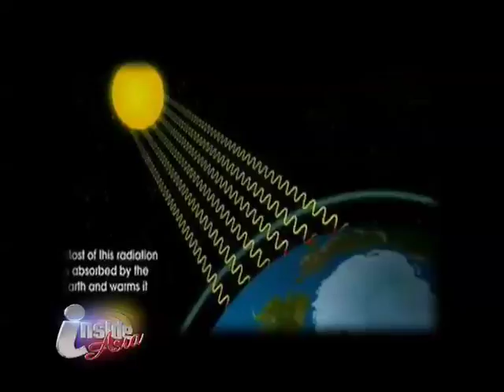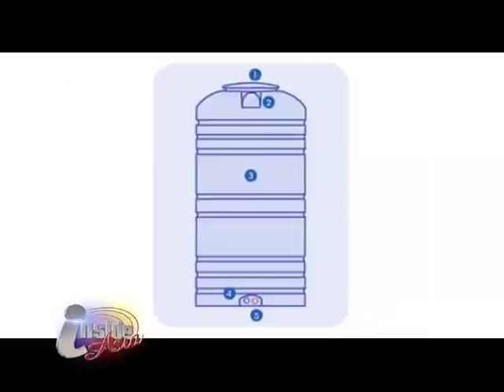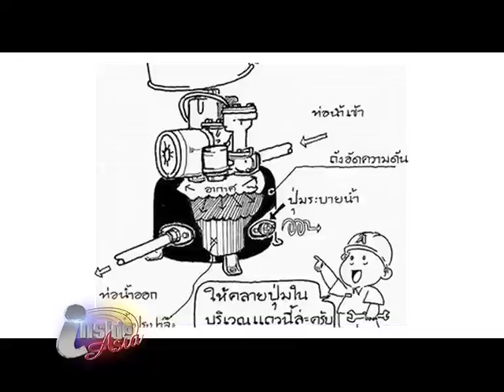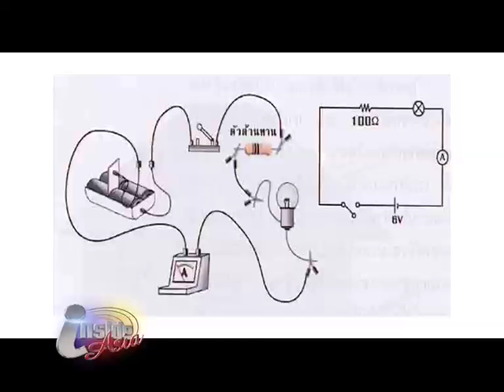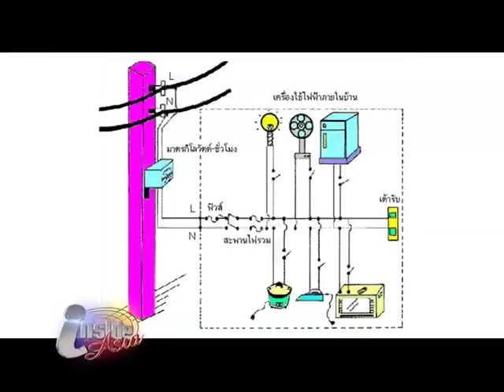23 oct 2011 mp4